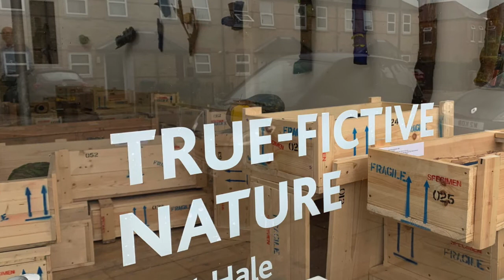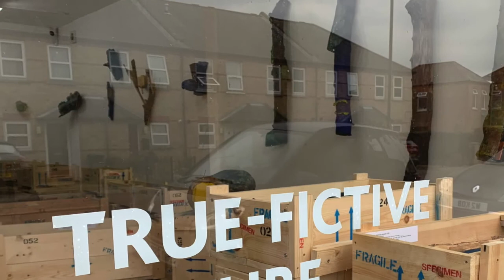Matt Hale True Fictive Nature 2021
Artist Matt Hale talking about his work and  exhibition at
Tension Fine Art 2021

Matt Hale (1958) studied at Chelsea School of Art (1978-81) and Goldsmiths College, London University (1984-86). Matt was one of five founding artists of City Racing, London (1988-98). He has hosted the Art Monthly Talk Show since 2010. Matt recently held a solo exhibition at Museum Koenraad Bosman, Rees, (Germany, 2019). Selected exhibitions include: I.C.A., City Racing and Tate Modern, London; Spencer Brownstone Gallery, NYC; Gruppe Grun, Bremen; ArtToll, Kleve and Emerson Gallery, Berlin.

Matt Hale’s new work at Tension Fine Art recalls the taxonomies of naturalistic scientific display. Working from found trunk and bark fragments, and branches and roots foraged from the small wood close to his studio in the London suburbs, Hale has transformed these into a range of seemingly-artificial and vaguely hypertrophic specimens of a diseased nature. The remnants can be read as toxic hybrids removed from an irreparably diseased earth, but they can also be read as recovered samples from a wondrous and alien Avatar-like planet of blue and orange trees, of glowing and communicating plants and monstrous talking creatures; or conversely, and more prosaically, they can be seen as examples of a benign ‘second nature’ on planet Earth itself, in which human intervention into natural processes has produced a controlled plasticised and technologically-embedded natural world. It is the generic ‘sci-fi’ character of our viewing relationship to the objects – the fact that we are looking at a world living or dead that is external to us – that determines the overall eeriness of the work, and creates the ‘charmed’ true-fictiveness of the objects.
What lies at the heart of this true-fictive eeriness and nature-human interface is the work’s reliance on a fabricated mimeticism: that is, the fact that the ‘denaturalised’ and ‘abnormal‘ nature on display has been created by Hale himself from the remnants of these foraged natural materials (as opposed to being a form of imaginary 2-D representation of the ‘natural world’). Accordingly, given the work’s visual proximity to the nature we know on earth, this creates a sense of a newly transformed nature, and not a wholly imaginary one without reference to our known world. Here Hale-as-artist has become, if not Dr. Frankenstein, then, at least the Promethean experimenter mixing up ‘unmixables’ in his studio to create a rupture in the continuum of natural appearances. These works defy the pathos of Romantic mourning, so comfortably attachable to the present ecological crisis. Indeed, the objects’ inventive grotesqueness releases a new kind of beauty from ‘second nature’; but importantly, this is an artificial and hybrid beauty, that, despite its strangeness, is in fact, not unknown in the present. It represents a beauty of the impure that rose breeders and other horticulturalists can broadly testify to.
Edited extracts taken from the essay Matt Hale’s True-Fictive Nature by John Roberts in the publication entitled True-Fictive Nature by Matt Hale, accompanying the exhibition.